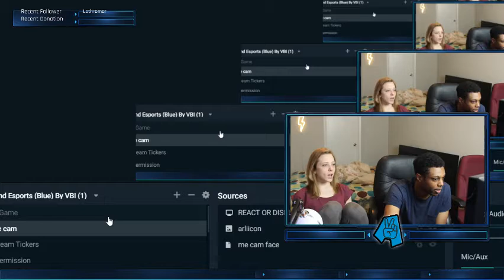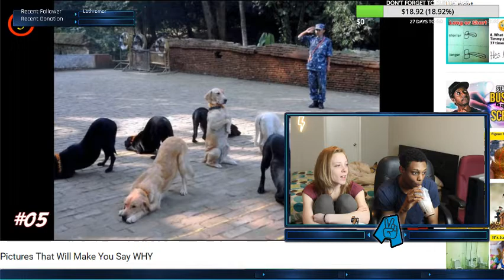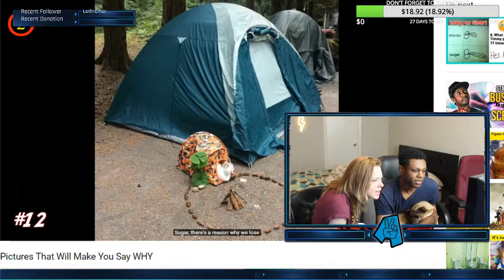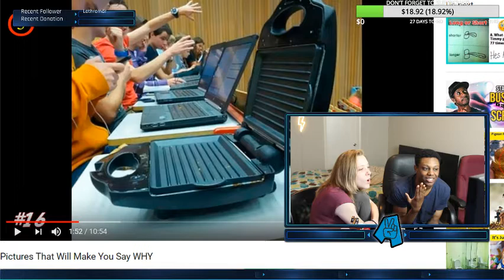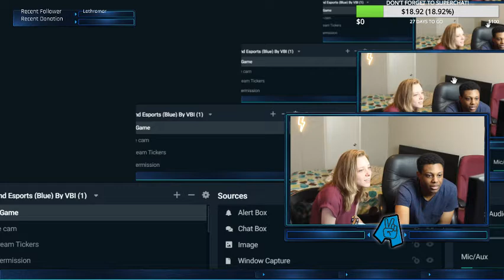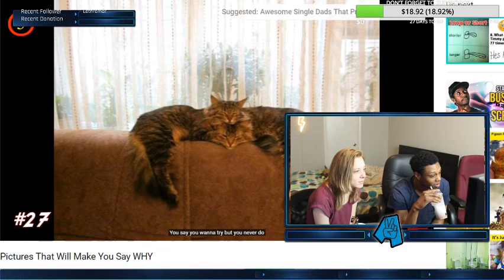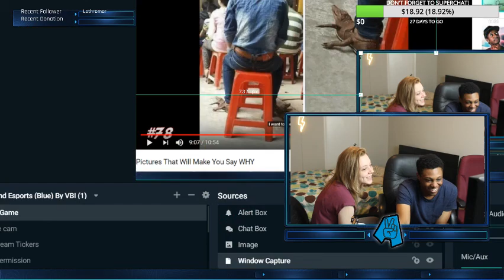PHOTOS That Will Make You Say WHYY?!